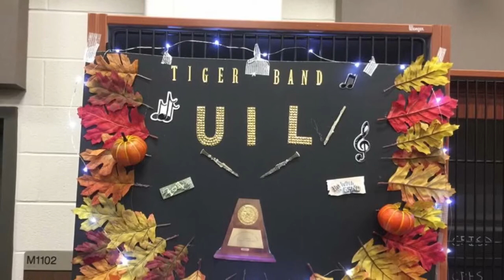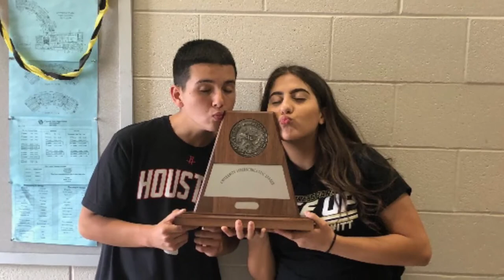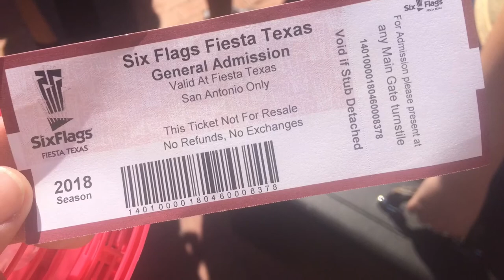Banquet Slideshow | Cypress Park Band | Band Banquet 2018